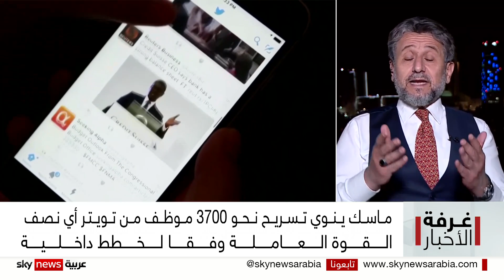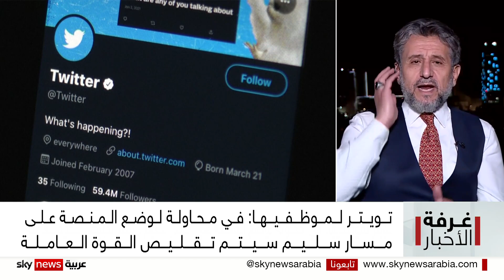تويتر.. عمليات تسريح الموظفين تنطلق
ما لوّح به المالك الجديد لعملاق التواصل الاجتماعي "تويتر" إيلون ماسك، باشر بتطبيقه. فقد بدأت شبكة تويتر اليوم تقليص القوة العاملة في الشركة، وذكرت تقارير أميركية أن تويتر تستعد لتسريح نحو خمسين في المئة من موظفيها البالغ عددهم نحو ثمانية آلاف. هذا الإجراء قابله بعض الموظفين، بدعوى قضائية جماعية بسبب تسريحهم من دون إشعار كافٍ، وذلك بعدما اكتشفوا أمس أنهم سُرحوا من عملهم، عندما لم يتمنكوا من الدخول على حسابات الشركة لممارسة عملهم. ما أسباب تسريح هذا العدد الكبير من الموظفين في تويتر؟ وكيف ينعكس على الشبكة وإنتاجيتها ومصداقيتها وانتشارها؟